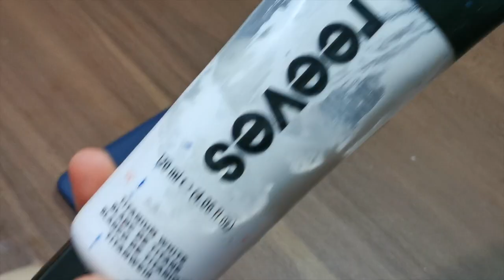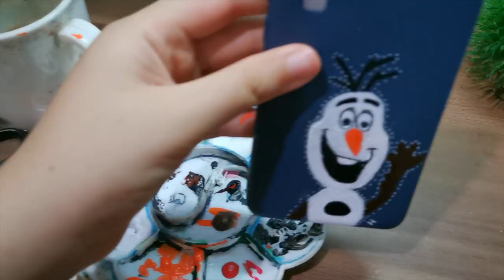BIKIN KUY || PHONE CASE DIY OLAF FROZEN 2 -- #1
HAI GUYSSS !
welcome lagi di channel aku ! jadi di video kali ini aku bakal bikin program terbaru yaitu " BIKIN KUY". nah di program kali ini kita bakal bikin bikin apa aj deh kayak phone case yang satu ini. Aku seneng banget akhirnya bisa nyapa kalian semua lewat video terbaru aku ini... smoga kalian terhibur dan dapat banyak inspirasi dari video yang aku buat. btw yang blom kenal aku bisa langsung kepoin aj instagram aku @helen_vanessa. Aku juga pengen ngucapin thank you sekali lagi buat youtube  nya disney parks yang udah buat video itu.. itu bener bener bantu aku banget dalam menggambar di phone case, karena biasanya aku tu gambarnya di kertas bukan di phone case...WKWKWK.. jadi kalo misal kurang bagus gitu , harap maklum namanya juga pertama gengs... WWKWKWK... BTW itu phone case aku beli di shopee ya.. murmer banget si ituu.. kalo kalian searching juga ada kokk... so sekian desc untuk video hari ini ..THANK YOU AND ENJOY!!! : )